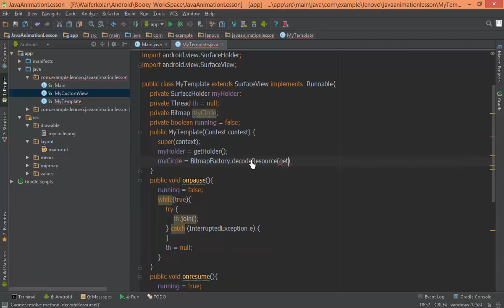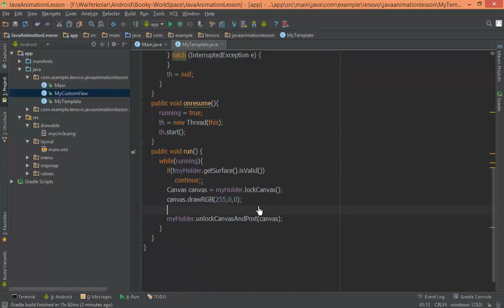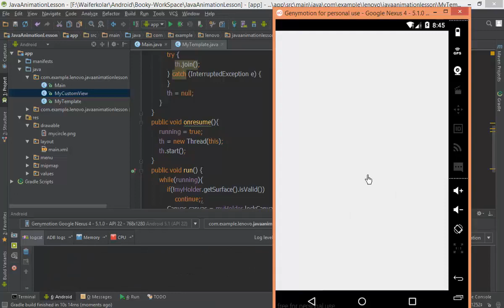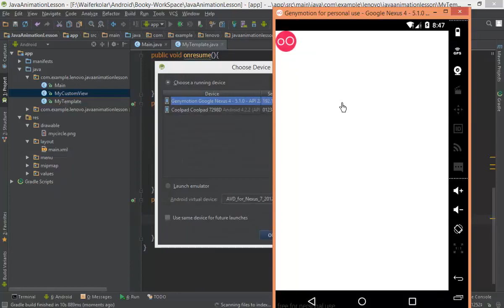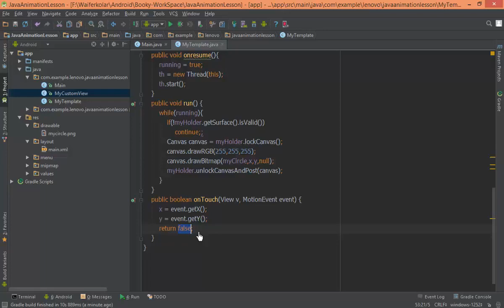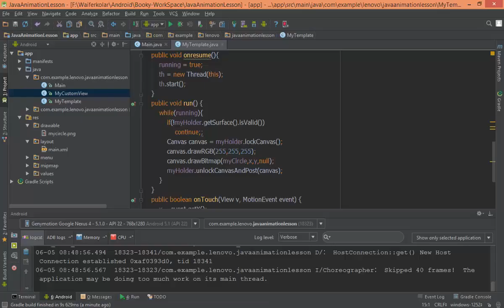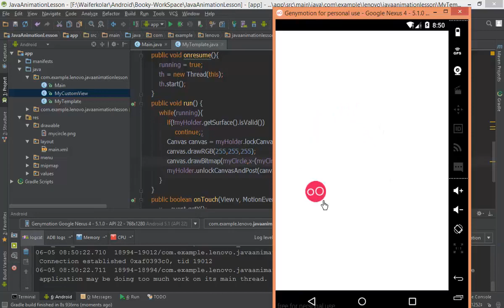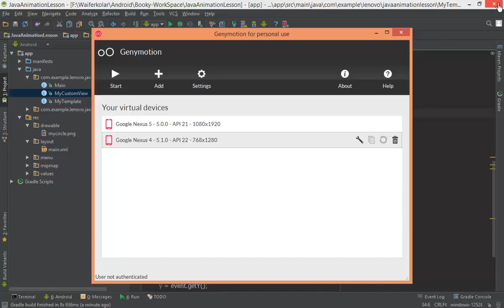170 Simple Animation 3